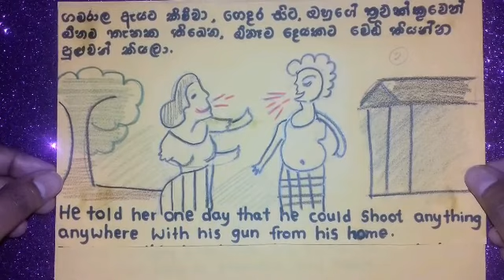story writing in english,story in english,english story,short story english,story in english,sinhala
udamini sl# sl udamini